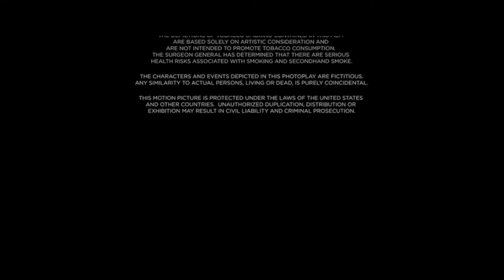Oblivion (2013) - Ending Credits Music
End credits for Universal Pictures. It's not Steven Spielberg's Minority Report with Tom Cruise. It's Joseph Kosinski's Oblivion with the other cast. Not Minority Report Closing Credits and Amblin Entertainment and DreamWorks Pictures closing logos for Minority Report. It's Oblivion Closing Credits and Chernin Entertainment closing logo for Oblivion.